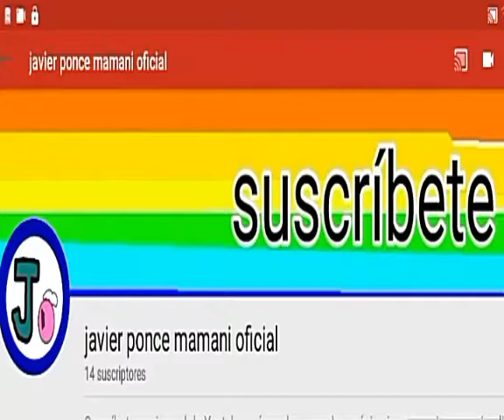Feliz Navidad a todos 🌲🎄🎅⛄